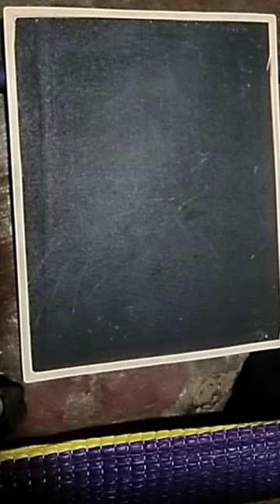D V Gundappa dvgundappa ಡಿ.ವಿ.ಜಿ.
ಕನ್ನಡದ ಪ್ರಮುಖ ಸಾಹಿತ್ಯ ಕೃತಿಗಳಲ್ಲಿ ಒಂದಾದ ಮಂಕುತಿಮ್ಮನ ಕಗ್ಗ ಖ್ಯಾತಿಯ "ಡಿ.ವಿ.ಜಿ" ಅವರು ಕನ್ನಡದ ಹೆಸರಾಂತ ತತ್ವಜ್ಞಾನಿ ಮತ್ತು ಲೇಖಕರಾಗಿ ಹೆಸರುವಾಸಿಯಾಗಿದ್ದರು. ಲೇಖಕರಾಗಿಯೂ ಅವರು ಜೀವನಚರಿತ್ರೆಕಾರ, ಪತ್ರಕರ್ತ,ಬೌದ್ಧಿಕ ವಿದ್ವಾಂಸ ಮತ್ತು ವಿಮರ್ಶಕರಾಗಿದ್ದರು. ಪದ್ಮಭೂಷಣ ಪುರಸ್ಕೃತ ಡಿ.ವಿ.ಗುಂಡಪ್ಪ ರವರಿಗೆ ಅವರ ಪುಣ್ಯಸ್ಮರಣೆಯಂದು ಹೃತ್ಪೂರ್ವಕ ನಮನಗಳು.

dvgundappa ಡಿ.ವಿ.ಜಿ.